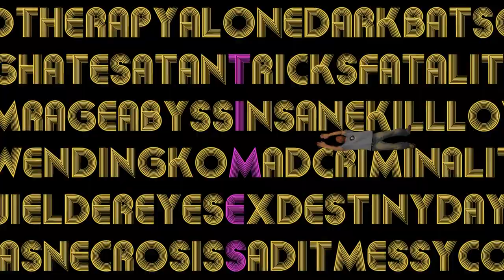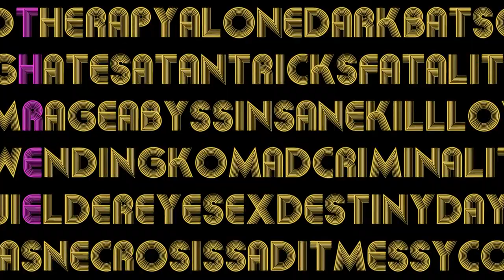I love I do - Katy